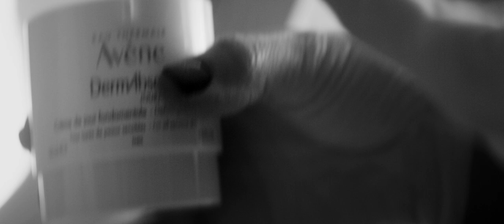Виктория Толстоганова: «Некоторые роли даются, чтобы лучше понять себя»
На канале Vogue Russia могут содержаться упоминания и ссылки на Facebook и Instagram, ресурсы принадлежащие компании Meta, деятельность которой запрещена в РФ. При этом, вся информация и ссылки на Facebook и Instagram размещены до запрета деятельности Meta на территории России. На канале Vogue Russia отсутствуют запрещенные в связи с их содержанием материалы и/или ссылки на такие материалы. В специальном проекте Vogue и Eau Thermale Avène актриса рассказывает о том, как с возрастом меняется отношение к профессии, красоте и уходу за кожей.

О РУССКОМ VOGUE
Основанный в 1892 году, журнал Vogue – главный модный журнал в мире. Сегодня он издается в 20 странах и сотрудничает с самыми талантливыми писателями, фотографами и стилистами со всего мира, неизменно являясь важной частью культурной жизни своей страны.